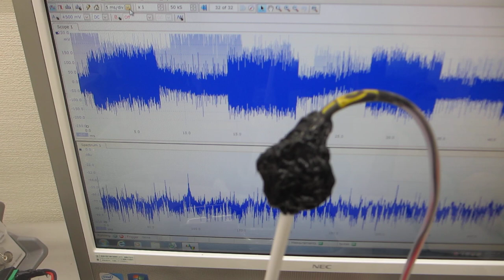ガラス容器内の液体を伝搬する超音波実験ーー化学反応制御技術開発ーー（超音波システム研究所）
＊ガラス容器の音響特性を測定解析評価する技術
　＊音響特性に基づいた超音波発振制御技術

１００ＭＨｚ以上の超音波伝搬状態を利用可能にする